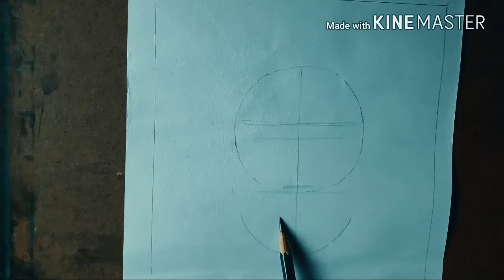Tutorial human face(front view) step by step easily || by Art Shop《Abhirup Saha》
Hello frnds. I am Abhirup Saha. Welcome to my art channel.

click  link ...write comment... share video...
👉if you are new in "Artshop" .
( this is free)
  plz click bell icon
■ like my fb page(Art shop)

Artshop
Art shop
        by Abhirup Saha.
This help you to draw human face easyly with perfection
This also help you to take measurement when you draw portrait .
Artshop
Art shop